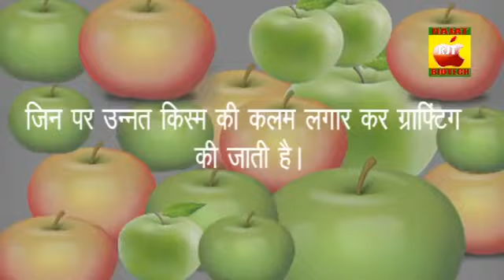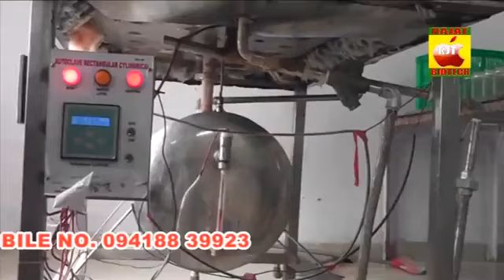Apple Orchard Ghumarwin, Bilaspur